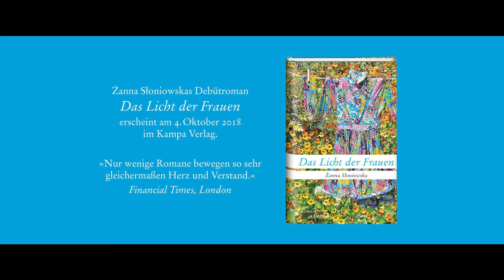Żanna Słoniowska: »Das Licht der Frauen« (Videoporträt)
»Meine Intuition riet mir: Hüte dich vor Menschen, die die Macht haben, deine Erinnerungen zu verändern. Vielleicht werde ich das irgendwann meiner Tochter sagen: Hüte dich vor dem Mann, der mehr über dich weiß als du selbst.«

Żanna Słoniowska spricht im Videoporträt über die Nähe zu ihren Romanfiguren, die verschiedenen Mutterfiguren im Leben einer Frau, die Abwesenheit der Männer und den Moment, als die Geschichte in ihrem Debüt »Das Licht der Frauen« plötzlich Realität wurde.

Ein Film von Ann Kathrin Doerig.
Kamera : Benedikt Schnermann